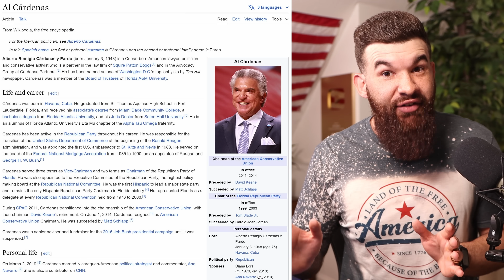It Just Got Even WORSE For ‘The View’ After Host Said This…